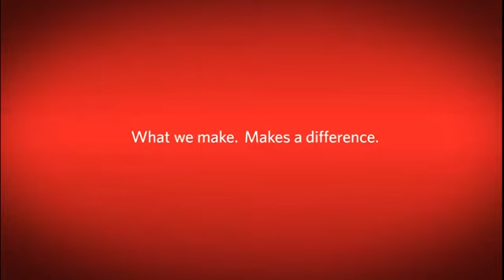Sanmina What We Make . . .